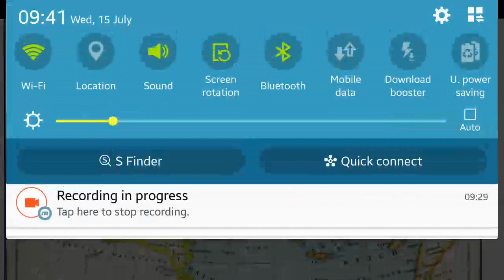Germany's Greatest Historical Achievement